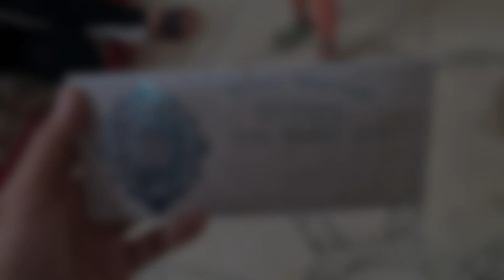Pre-Birthday Celebration || Birthday Gift 🎁❤️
Another vlog is here